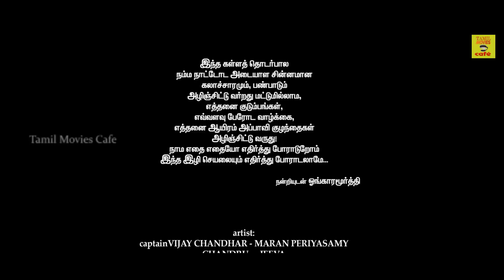Tamil Cinema 2014 || Naankam Thamizhan || Tamil HD Film | Part - 23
Tamil Cinema Naankam Thamizhan a movie about a friend whom turns into a psycho and started killing people with illegal relationship after marriage.

Cast: Capt. C.Kamaraj, Chandru, Shanmugam Sundaram, Nalini, Vaiyapuri
Music Director: U.K. Muralidharan
Director: Ongaramurthy
Banner: Sri Sai Films